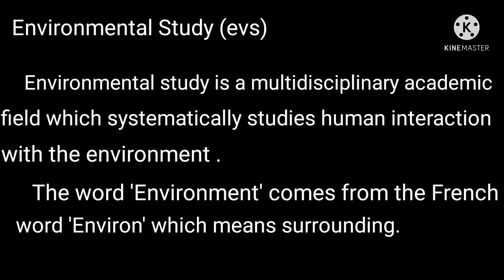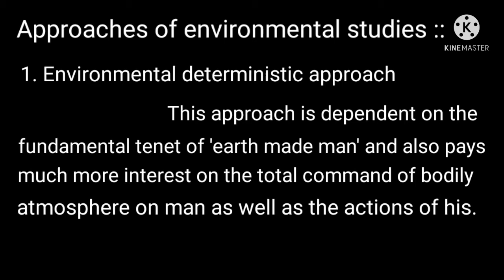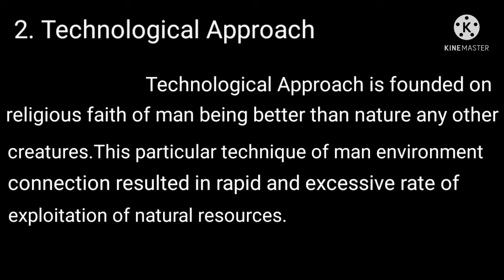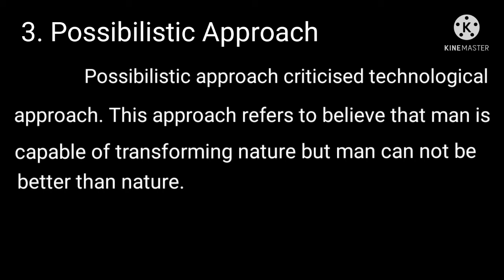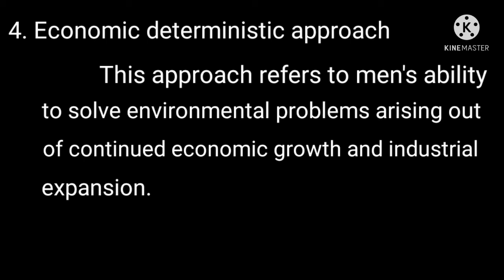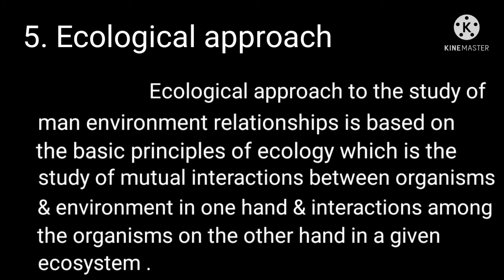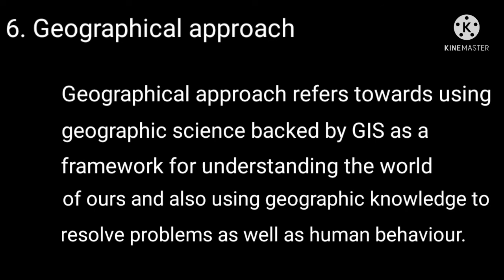Assam TET EVS Meaning and approach of environmental studies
In this video I have discussed  Meaning and approach of environmental studies for Assam TET